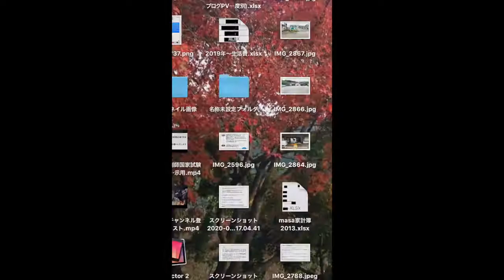[無課金]ラストクラウディア Last cloudia 転生したらスライムだった件 第1弾 チケットガチャ 34連 2020.6.26〜[masa46494]